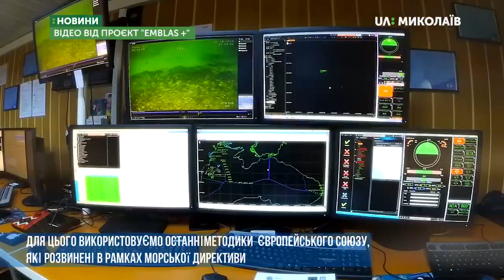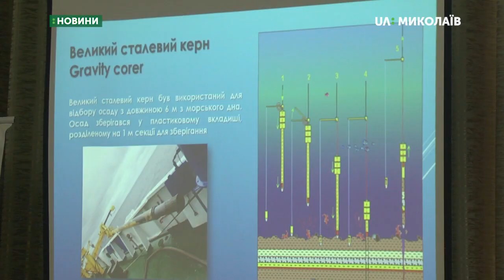Презентували результати досліджень у Чорному морі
12 листопада 2019 року в Миколаєві презентували результати нових досліджень у Чорному морі й Південному океані.
Авторка – Т. Бакоцька